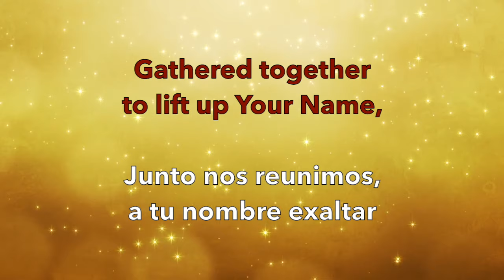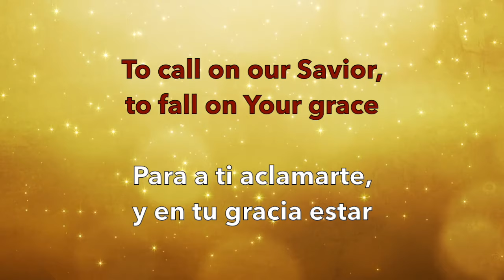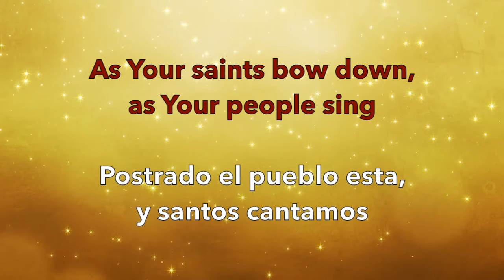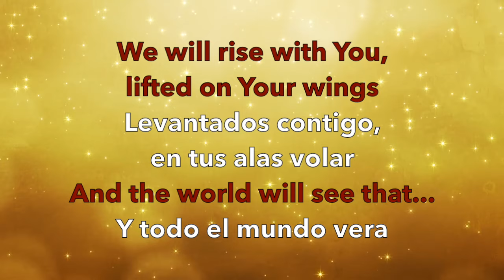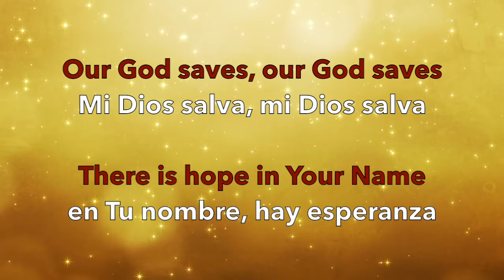Our God Saves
This video is about Our God Saves